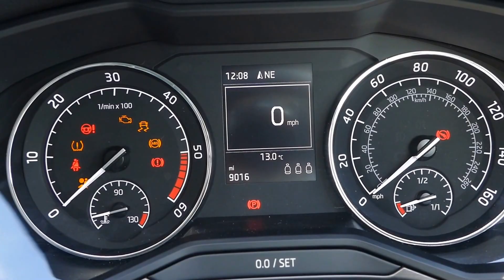NOW SOLD Skoda Superb SE L Executive NOW SOLD